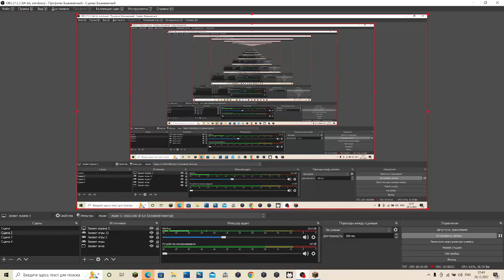magic world 3